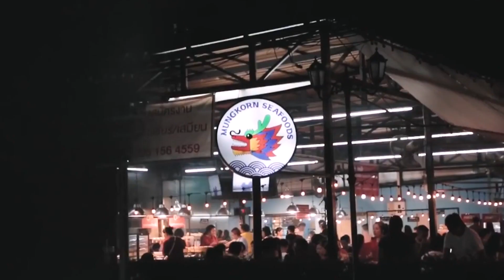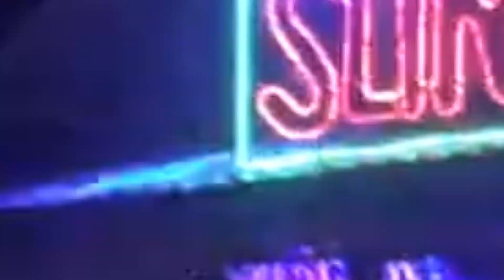Thailand Most Beautiful Islands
bangkok koh samui asia phuket

With 1,430 islands, many of which have been featured in Hollywood films, Thailand draws sixteen million tourists a year. It is home to some of the most beautiful islands in the world, from idyllic dream islands to stunning coastline along the Andaman Sea. Interestingly, every island offers different seasons throughout Thailand's six regions. Located in the heart of Southeast Asia, Thailand has over 1,500 miles of coastline and offers some of the best dive sites in the world.

In today's video, we look at the Most Beautiful Islands in Thailand.
Keep watching to see the best islands in Thailand, most beautiful island in Thailand and top 10 islands in Thailand.

Inspired by Touropia, Mojo Travels, Joyous Travel, Hungry Passport and Expedia.

Inspired by 10 Most Beautiful Islands in Thailand - Travel Video
Inspired by The BEST ISLANDS In Thailand 🇹🇭 Travel Guide 2022
Inspired by Most BEAUTIFUL Island in Southern Thailand 🏝 Koh Lipe, Satun
Inspired by PERFECTION Thailand's BEST Island 🏝️ you HAVE to come here!
Inspired by TOP 10 BEACHES IN THAILAND (TROPICAL PARADISE)

Welcome to Travel World Channel. We provide you guides and tips on how to travel the world and bring you to the best travel destinations with amazing landmarks, natural wonders and explore different countries at the comfort of your own home. Here, you can find the essential information that you need to know about having a fantastic holiday.

We hope you have an awesome vacation with Travel World.